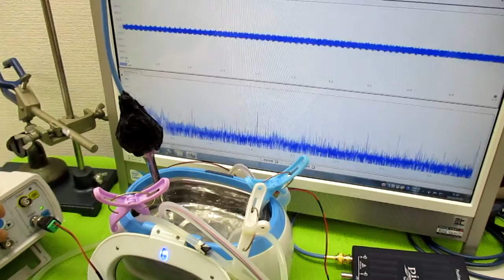超音波洗浄器の利用技術